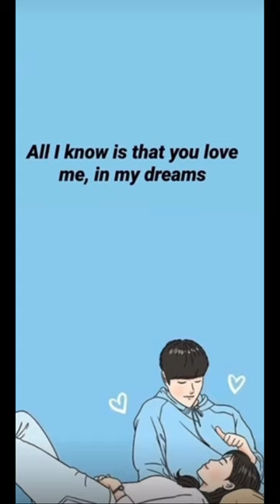In My Dreams by Reo Speedwagon